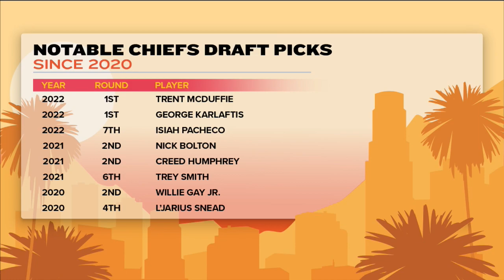Kay Adams UNDER-REACTIONS Heading Into NFL Week 11 | Up And Adams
Kay Adams has some thoughts heading into week 11 of the 2022 NFL season! On the latest episode of 'Up And Adams' Kay discusses some of her biggest 'under-reactions' around the NFL as we head into week 11. Kay Adams discussed the Rams struggles, the Cardinals' big win and the Titans still finding ways to succeed.